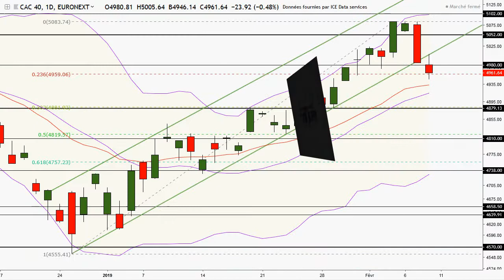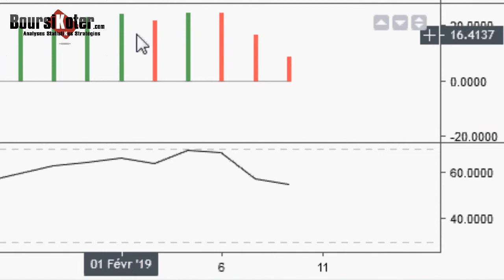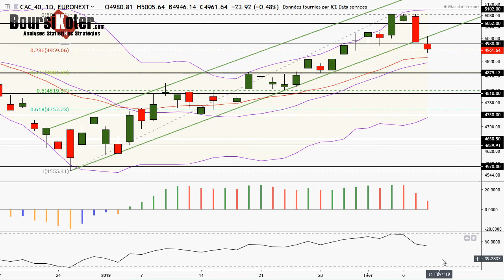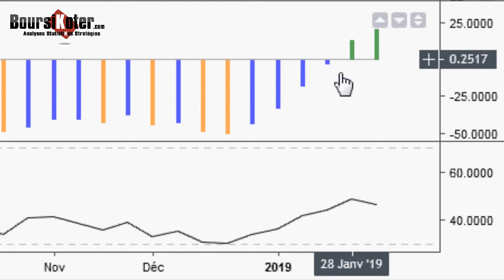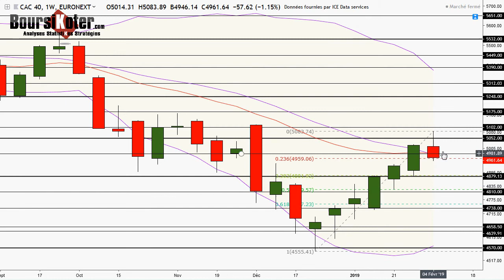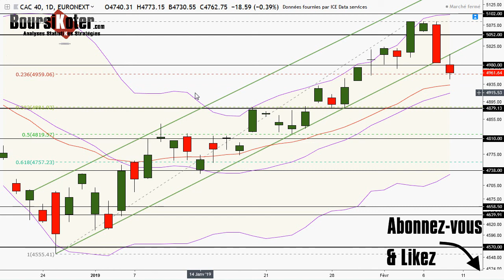CAC 40 Analyse technique du 08-02-2019 par boursikoter